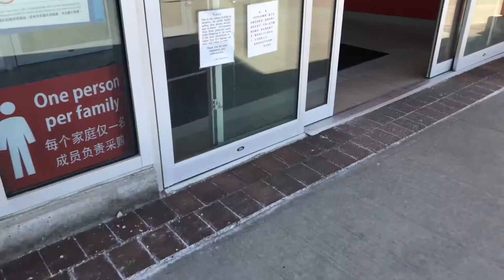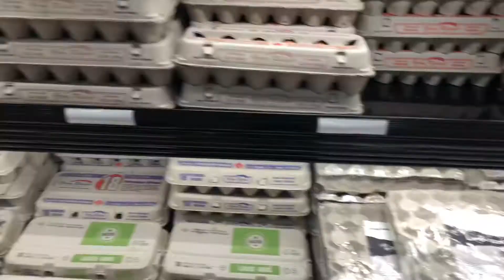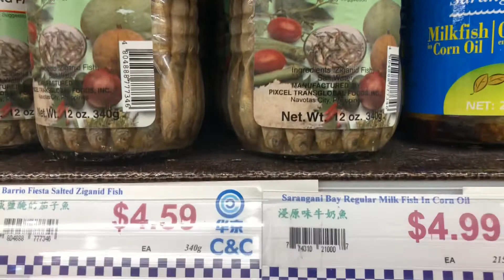MARKET DAY WITH WIFEY!!! | V1.5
Market day with the wifey / Rod N Reel

CNC Supermarket Don Mills Road